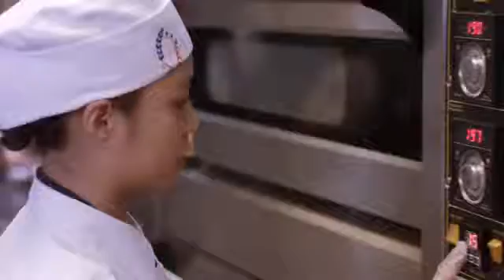Can You Take The Heat Global Academy 2014